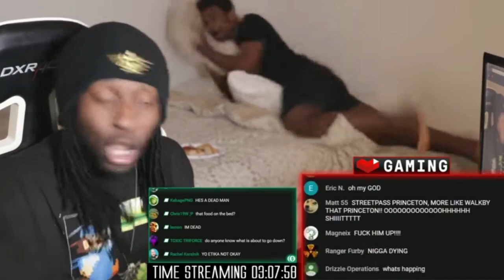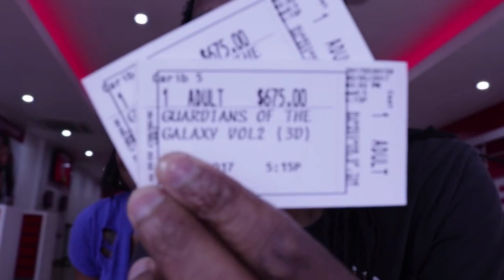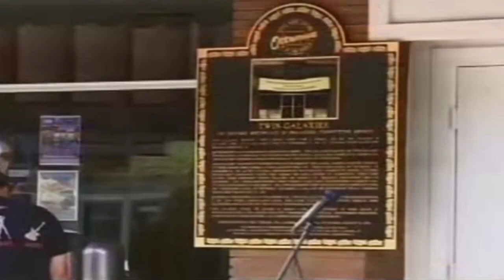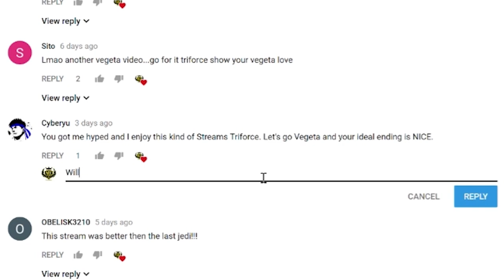TriForce Top 5 Moments of 2017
With 2017 finally in the books, we look to a whole new year of gaming!  Magfest 2018 is the very start of it, BUT!!! Before we get into that, let's take a look at the top 5 moments of 2017 for TriForce.